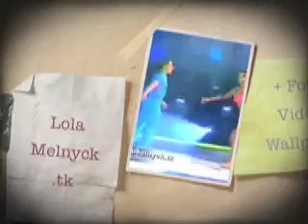Lola Melnyck - SID 3